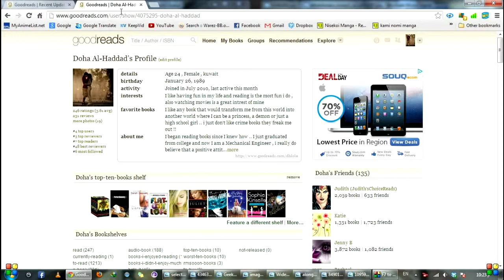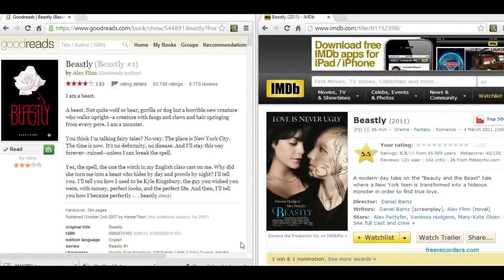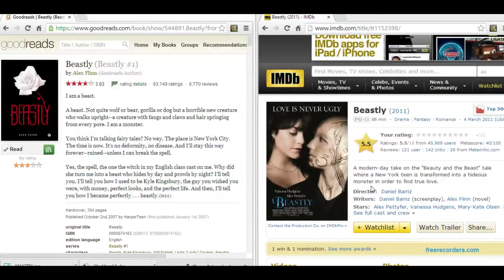م.بابونج " Book Vs. Movie : Beastly - Alex Flinn"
The Book: 3/5 stars
The Movie: 6.5 /10 stars
Recommend the book more .. but the movie was also good